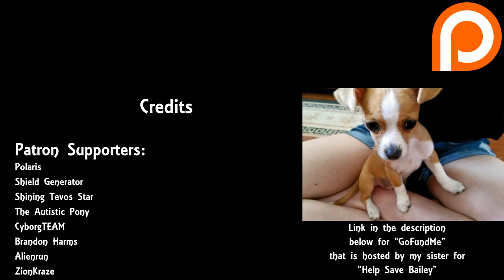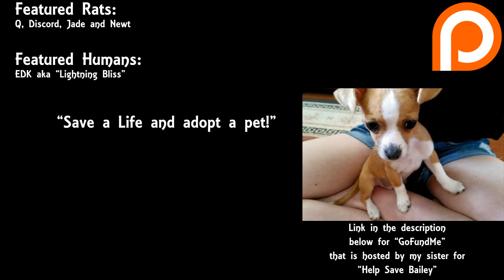Rat Cam 98 - Help Save Bailey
Please help to save Bailey, a Chihuahua mix who was adopted by my brother and his girlfriend this year. Bailey has "Perthes Disease" and is currently on meds to help cope with her agonizing pain.  She will need to undergo surgery, followed with physical therapy. My brother's family has gone through so much this past year and could really use your help.  Please consider donating what you feel comfortable with or help spread the word. Every little bit helps!

Help Save Bailey Go Fund Me: - Fund has ended -